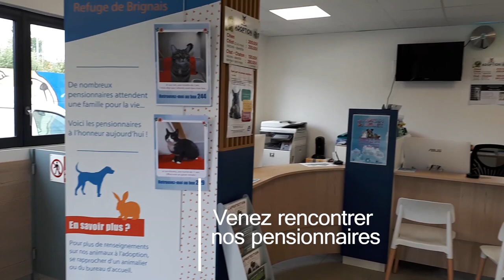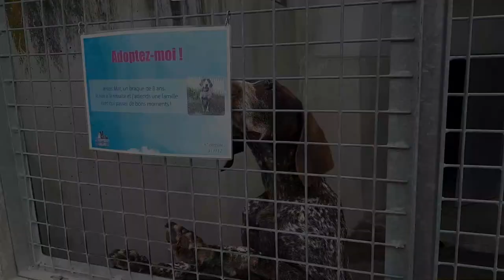Semaine de l'Adoption - Refuge de Brignais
Nos nombreux pensionnaires, chiens, chats et nouveaux animaux de compagnie, vous attendent au refuge toute cette semaine !

Vendredi et samedi, une grande vente solidaire sera ouverte au profit des animaux.
Samedi,  des animations vous seront proposées, pour petits et grands !
Venez nous rencontrer et soutenir la SPA de Lyon.
Si vous avez un projet d'adoption, vous serez accompagné par nos équipes.
Redonnez le sourire à un animal abandonné,